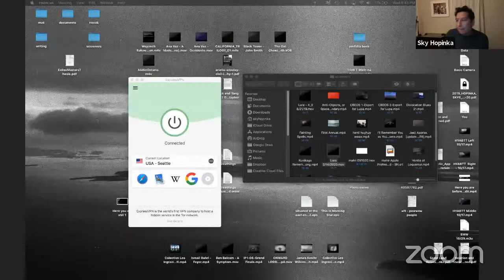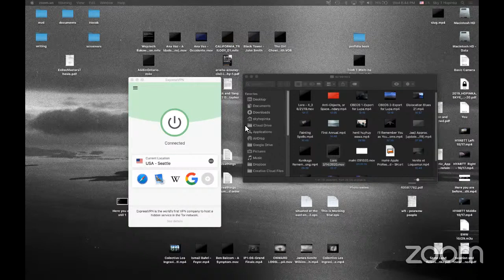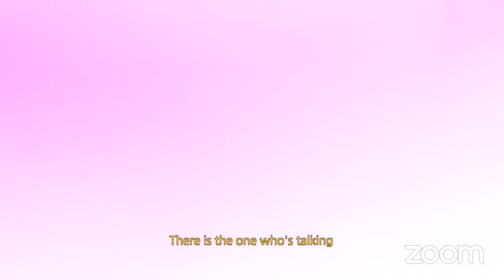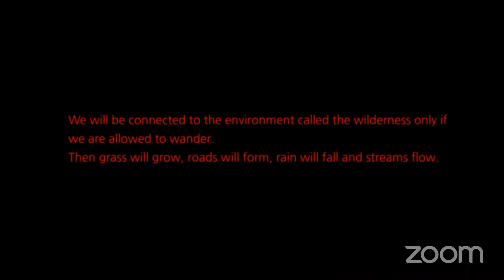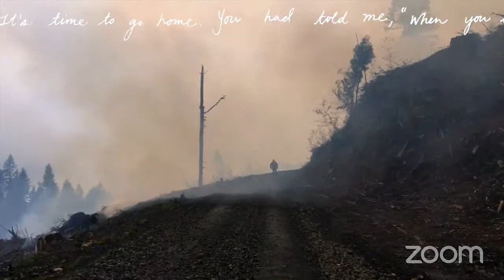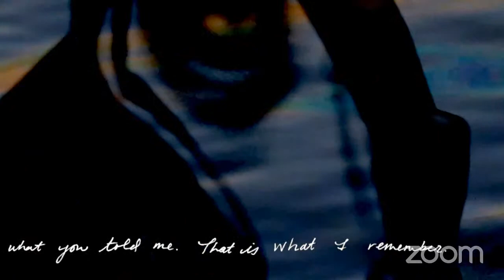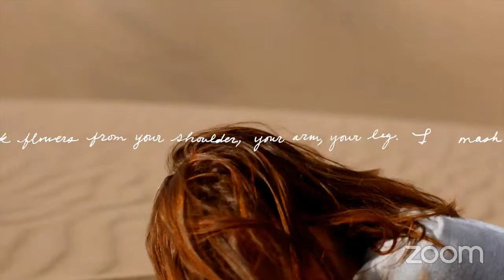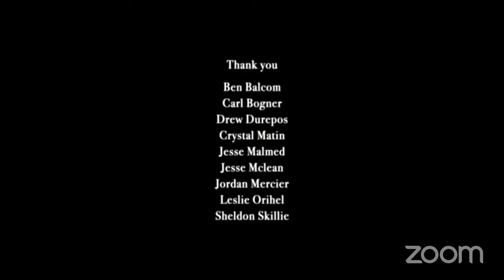Artist Talk and Conversation with Sky Hopinka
This artist talk was recorded on November 4, 2020 as part of the WE LIVE! Memories of Resistance exhibition programming.

Event Description:
Artist Sky Hopinka will discuss his latest documentary project maɬni – towards the ocean, towards the shore, along with his larger art practice and involvement with the In Plain Sight initiative. A secure link to the documentary will be provided to those who RSVP to screen in advance of the event.

maɬni – towards the ocean, towards the shore follows Sweetwater Sahme and Jordan Mercier's wanderings through each of their worlds as they wander through and contemplate the afterlife, rebirth, and the place in-between. Spoken mostly in chinuk wawa, their stories are departures from the Chinookan origin of death myth, with its distant beginning and circular shape.

Sky Hopinka was born and raised in Ferndale, Washington and spent a number of years in Palm Springs and Riverside, California, Portland, Oregon, and is currently based out of Vancouver B.C. and Milwaukee, WI. In Portland he studied and taught chinuk wawa, a language indigenous to the Lower Columbia River Basin. His video work centers around personal positions of Indigenous homeland and landscape, designs of language as containers of culture, and the play between the known and the unknowable. He received his BA from Portland State University in Liberal Arts and his MFA in Film, Video, Animation, and New Genres from the University of Wisconsin-Milwaukee and currently teaches at Simon Fraser University in Vancouver, British Columbia.

Take a 3D Virtual Tour of the "WE LIVE! Memories of Resistance" exhibition: